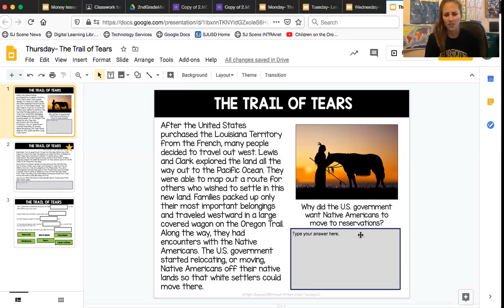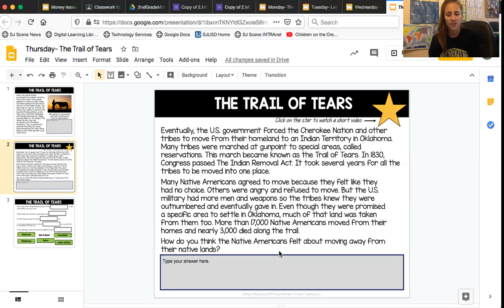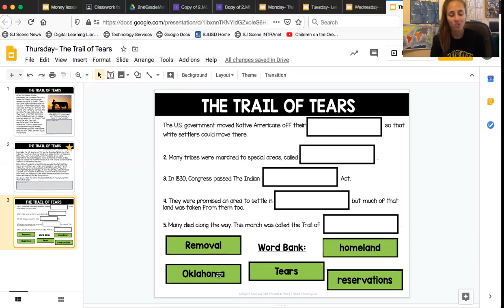Trail of Tears